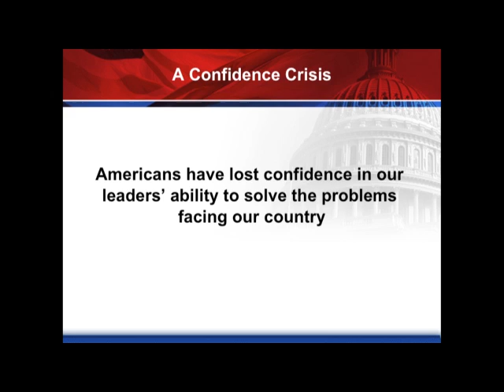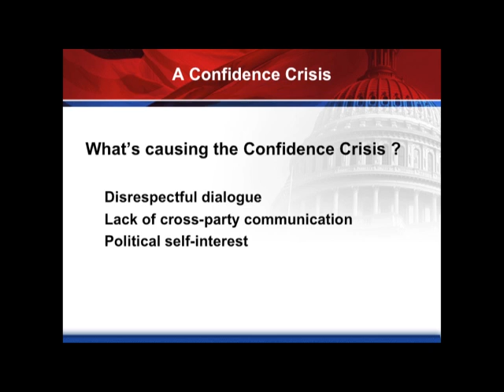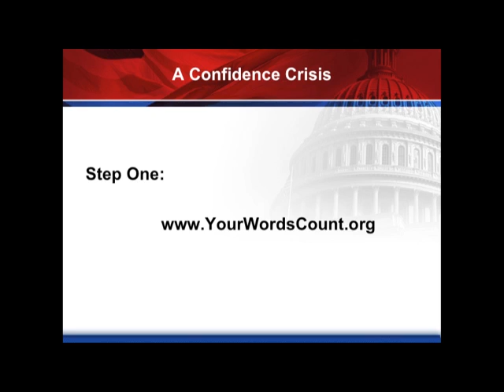NICD September 13, 2012 Press Conference: Carolyn Lukensmeyer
Senator Tom Daschle and Representative Jim Kolbe speak with Carolyn Lukensmeyer, Director of National Institute for Civil Discourse, September 13, 2012.